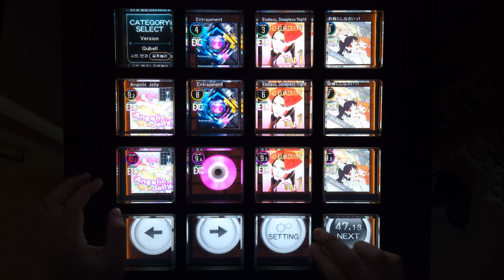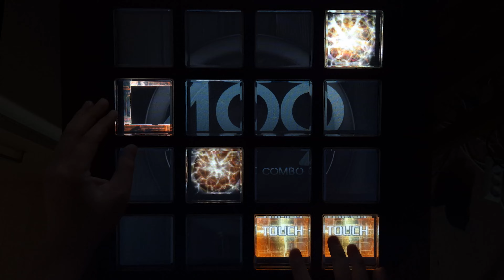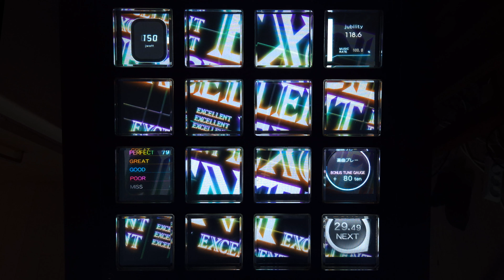【jubeat beyond the Ave.】 Entrapment [EXT/9.4] EXC By AMECHAN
player : AMECHAN
version : jubeat Qubell
artist(s) : Expender